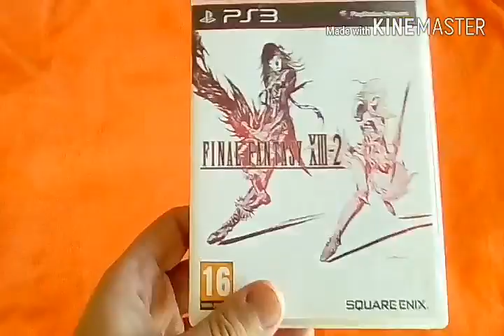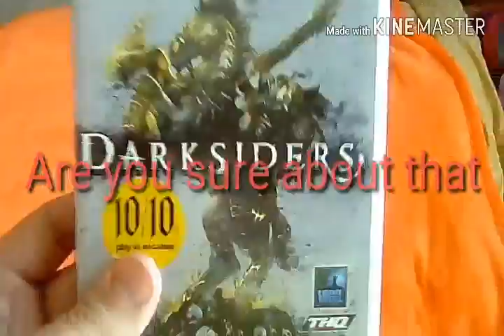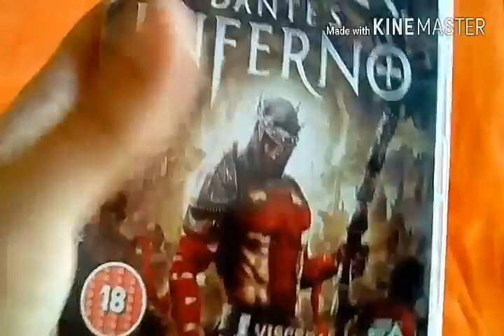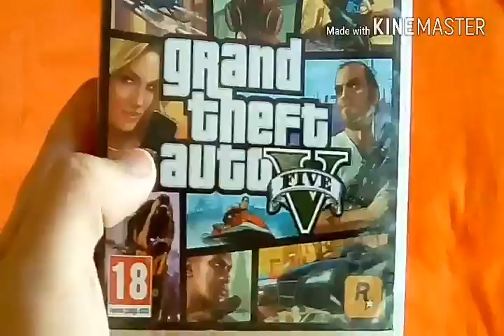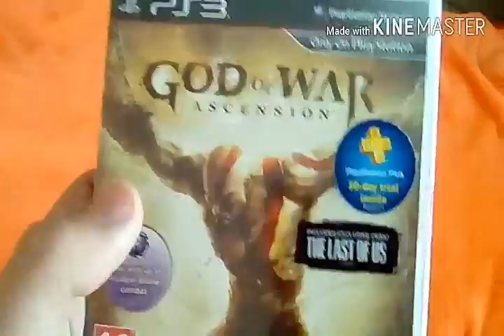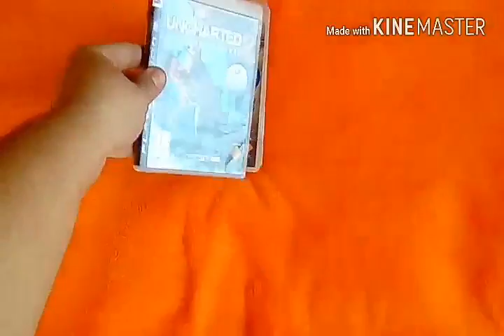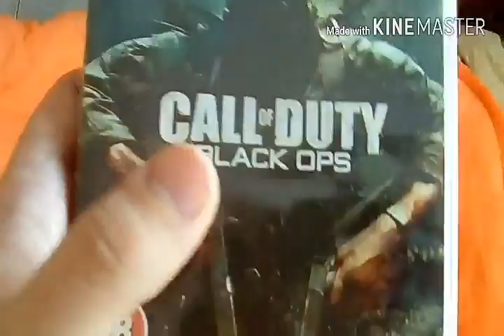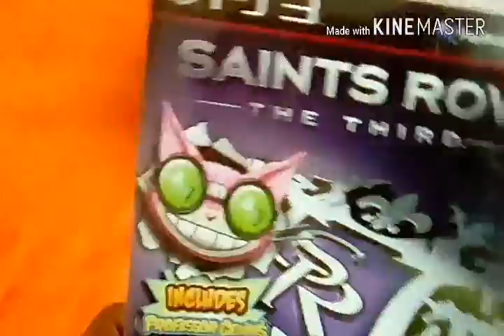Top 15 Badass Games on Ps3 | Thanks JackTheBus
Sry for that late upload but I had editing issues but it's ok welcome to the Top 15 if you like it let me know also I'm glad people like it how I edit so yea see ya later